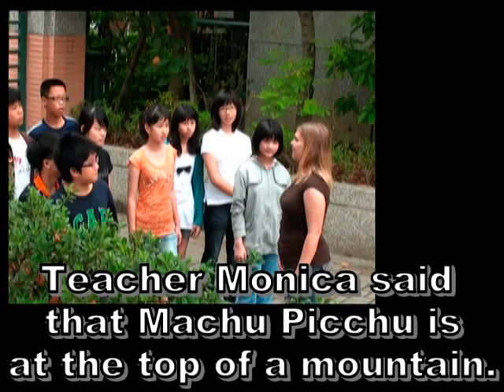Monica Magic Airplane Skit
6th grade students performing a skit for their graduation day. There is a part that is live on stage that isn't on the video that shows them in class bored with their English lesson. The teacher says that maybe like the Magic School Bus stories, they can take our Magic Airplane (one of our classrooms at school) to travel the world to the places they studied this semester. Enjoy!